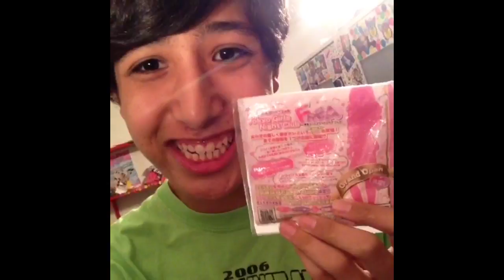【★★★】 【けみお/kemio】 ティッシュ配りが怖いです。